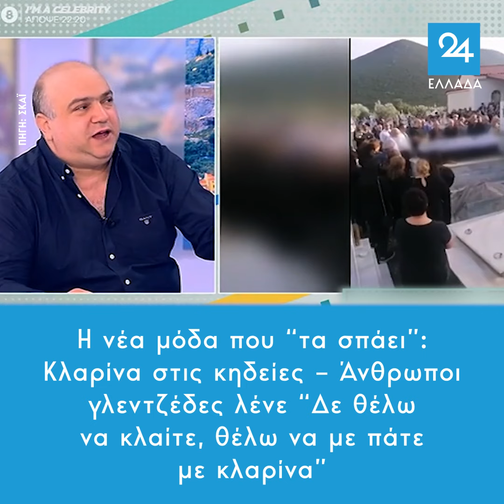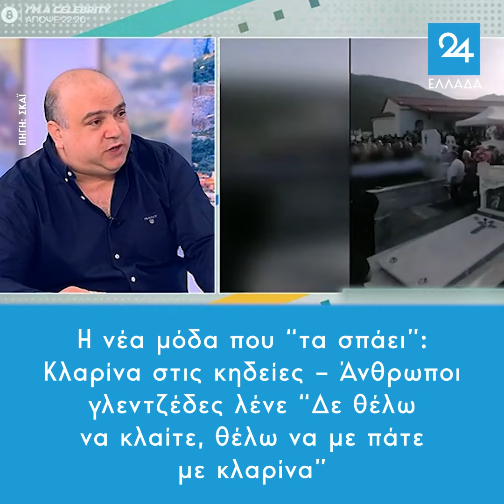Η νέα μόδα που “τα σπάει”: Κλαρίνα στις κηδείες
Η νέα μόδα που “τα σπάει”: Κλαρίνα στις κηδείες – Άνθρωποι γλεντζέδες λένε “Δε θέλω να κλαίτε, θέλω να με πάτε με κλαρίνα”